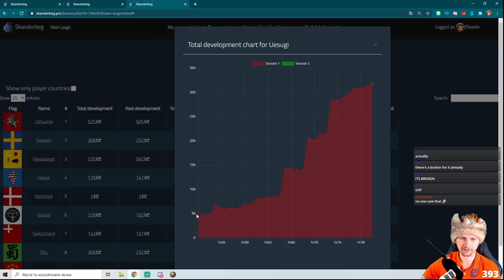[EU4] How I did 6 Show Strengths in Japan Multiplayer Game?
a competitive multiplayer campaign in 'Monkeyman's Jungle League', some say it's one of the best, if not the best mp servers out there. I started as Uesugi there. Our goal here is ofc to survive and then form mighty nation of Japan!

Big shoutout to Fahad for support with editing this episode.